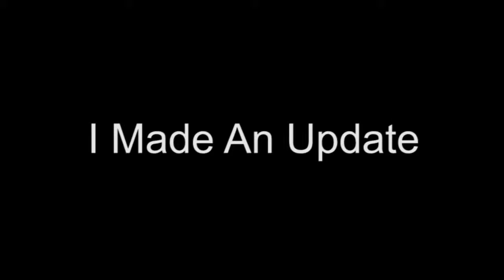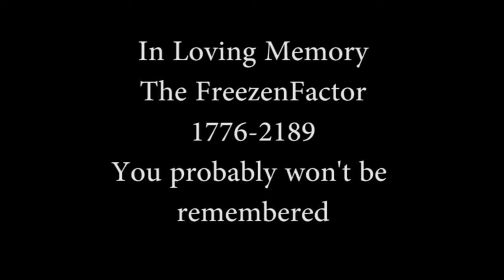Channel Commercial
Description
Thanks to the nice men and women who helped me apply the filters in MS Paint. Sorry for the bites.
Check out Brandon's channel, just search it up.
If you want to find mine, let me be the first to congratulate you.
(Not many cats were hurt in the filming of this, and future videos)